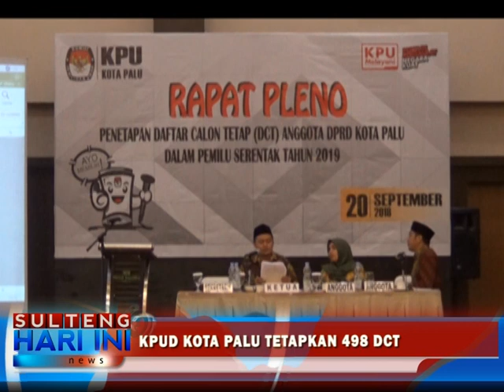KPUD KOTA PALU TETAPKAN 498 DCT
KOMISI PEMILIHAN UMUM DAERAH KOTA PALU, PADA KAMIS SIANG SECARA REMSI MENETAPKAN EMPAT RATUS SEMBILAN PULUH DELAPAN DAFTAR CALEG TETAP PADA PEMILU 2019. JUMLAH TERSEBUT MENGALAMI PENGURANGAN DARI PENETAPAN DCS SEBELUMNYA, KARENA ADANYA TIGA BACALEG YANG DINYATAKAN TIDAK MEMENUHI SYARAT DAN MENGUNDURKAN DIRI.